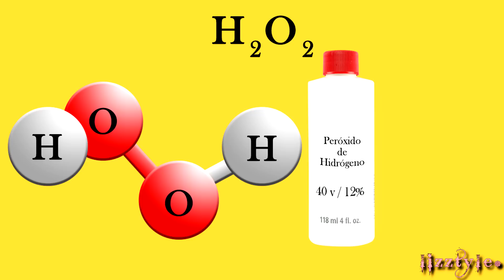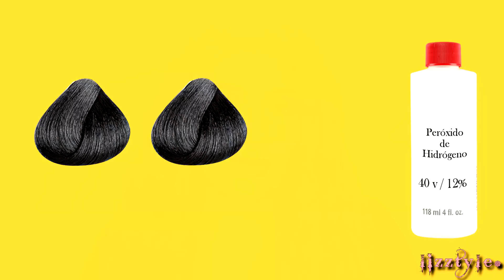Como Funciona el Peroxido de Hidrogeno en el Cabello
Por si no sabias la función principal del peroxidodehidrogeno en el cabello. Aquí sabrás lo que sucede durante y después del tiempo de pose del peróxido y también vas a ver el proceso con el circulocromatico.

24" Purple Slight Wavy Synthetic Wigs

Lentillas
Vassen Snowy Pink

*CUPONES*

PARA CUALQUIER DESCUENTO QUE SEA APLICABLE TIENES QUE HACER CLICK EN EL ENLACE

Pinky Paradise
Regalo Sorpresa - Lizztyle _

Urban Decay
Recibe 10 puntos para realizar tu compra
Codigo Referencial - lizztyle -

Vision Market Place (Solotica, Adore, etc)

Lentillas PinkyParadise
Cupón para recibir un regalo sorpresa - lizztyle -

Quieres productos gratis?!

Compra productos originales en oferta..!!

Musica
Ikson - New Day